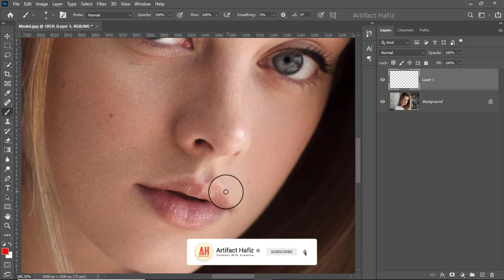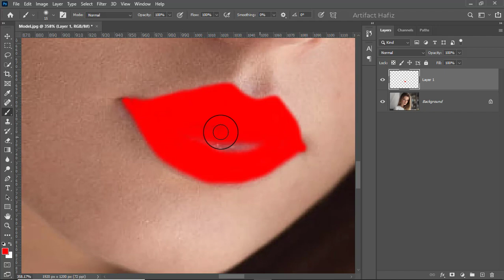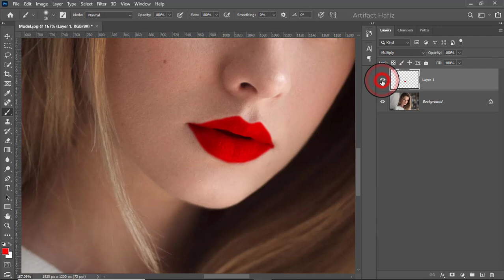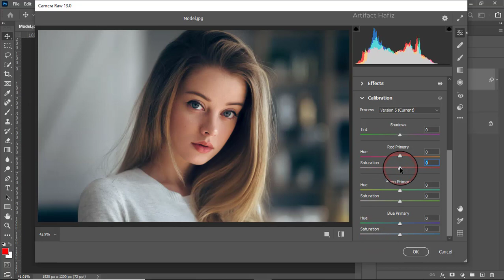Easy Way of Making Big Impact in Portrait Editing: Photoshop Tutorial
Hello Viewers,
Here I will show Easy Way of Making Big Impact in Portrait Editing: Photoshop Tutorial.

Skype: rakibhafiz
Follow me on